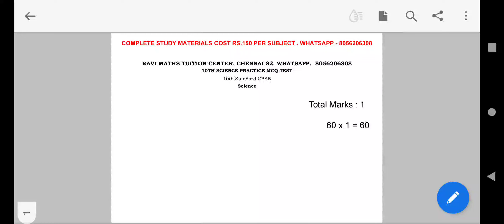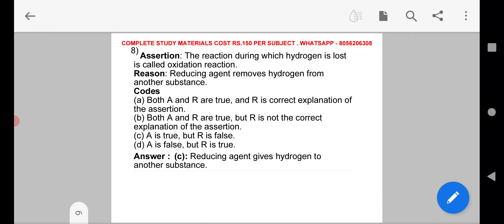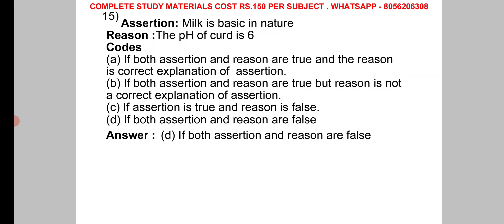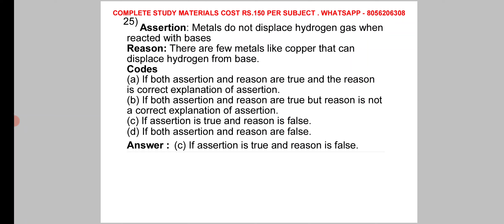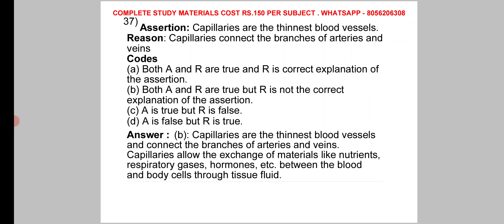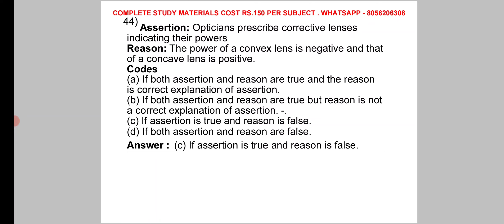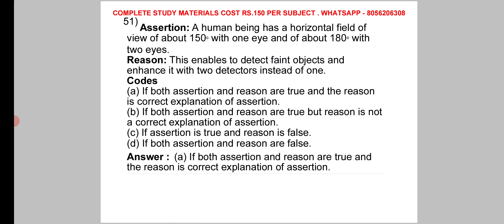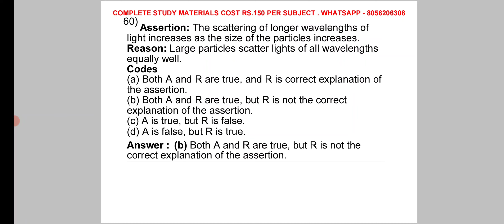10TH CBSE SCIENCE ASSERTION AND REASON ANSWERS